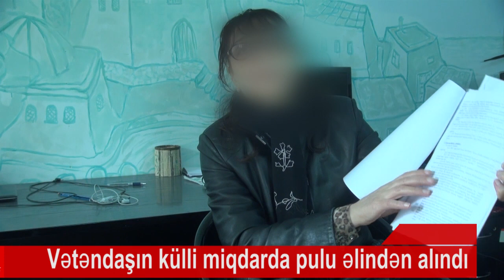Vətəndaş haqsızlığa görə prezidentdən kömək istəyir